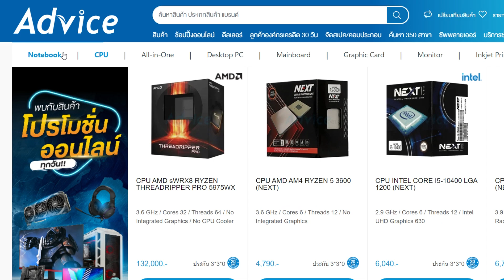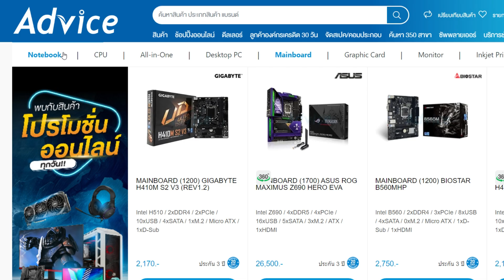Railbound : เกมสร้างทางรถไฟ